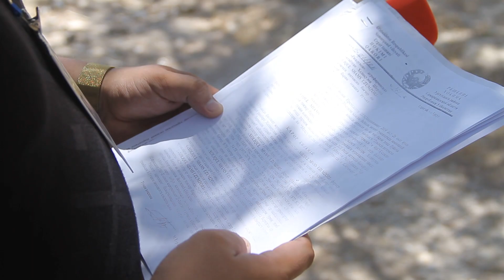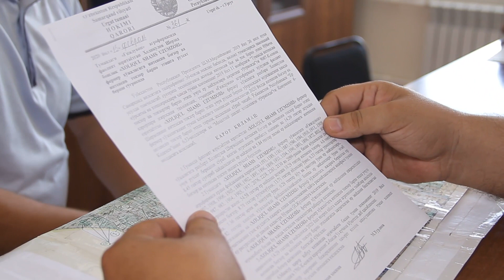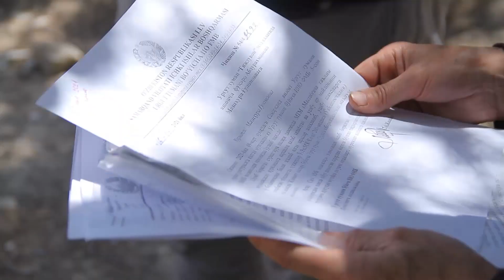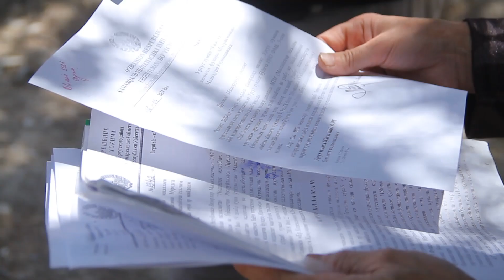Urgutlik tabdirkorni eshitadigan masul bormi ???